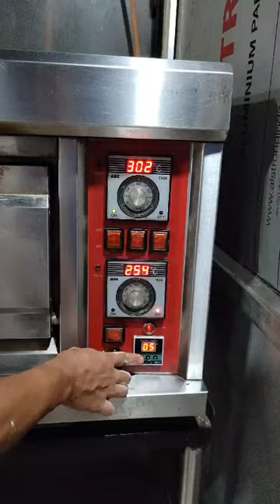SANDEEP RANA MAGAR--PIZZA MAKER